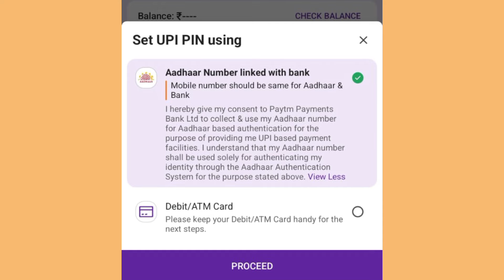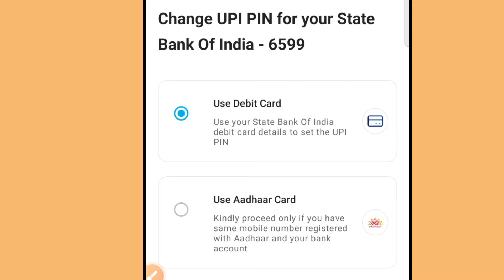SBI Aadhar upi close | SBI Aadhar upi new update | SBI Aadhar upi problem